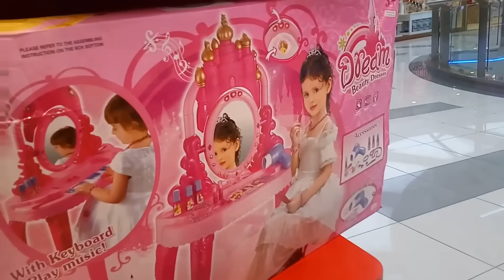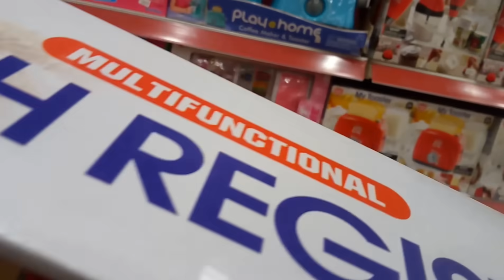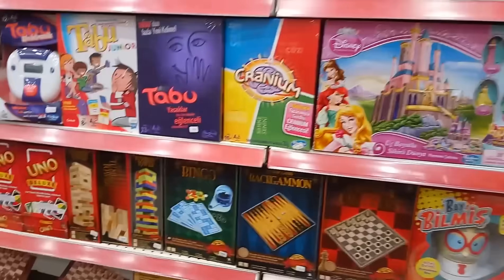Toyz shop gezintimiz ve küçük bir alışveriş , Eğlenceli çocuk videosu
Ve like beğen ikonuna basmayı ihmal etmeyin ütfen
Ve ayrıca videolarımıza puan verin
Beğendiyseniz 5

Please check out this new video!!!